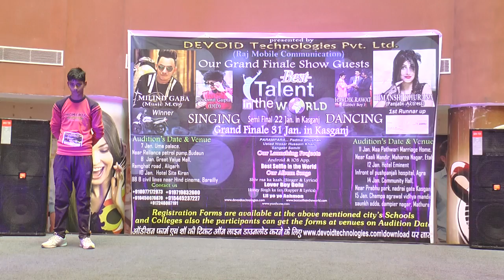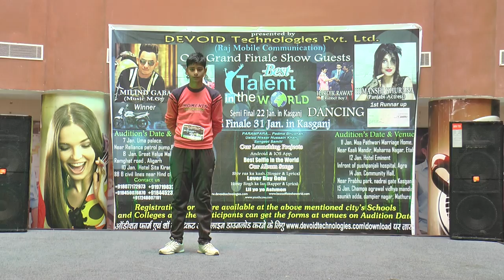Aligrah Audition Best Talent In The World